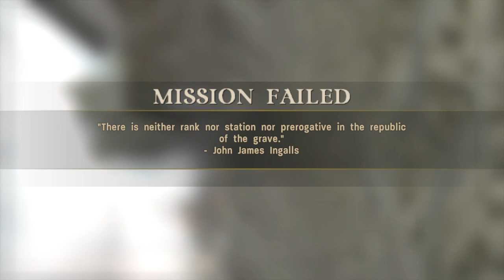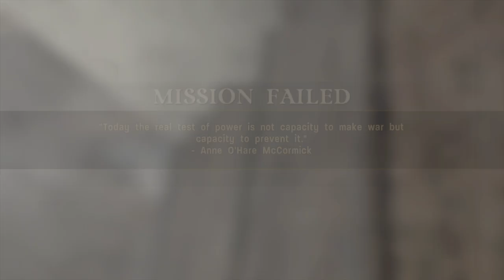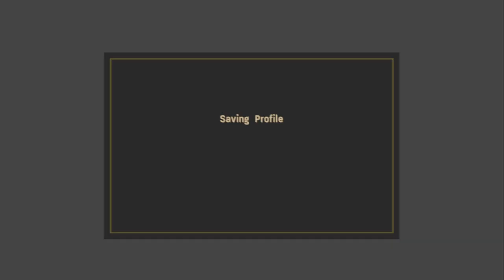Call of Duty 3 The Corridor of Death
The Corridor of Death